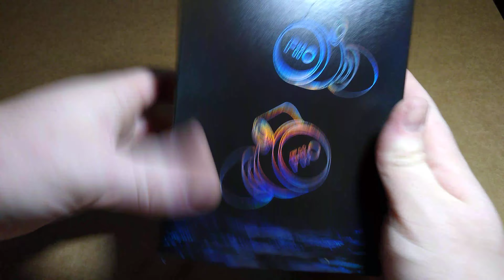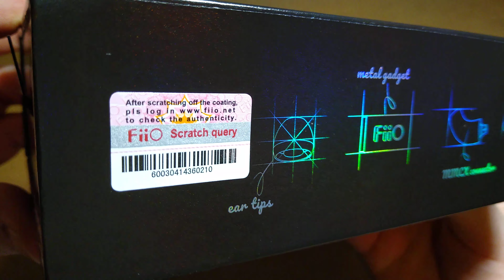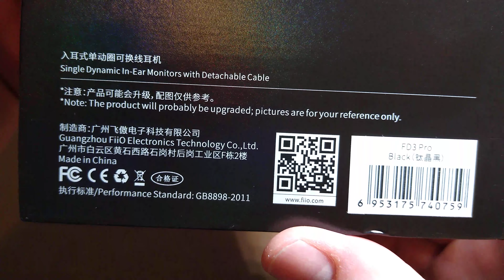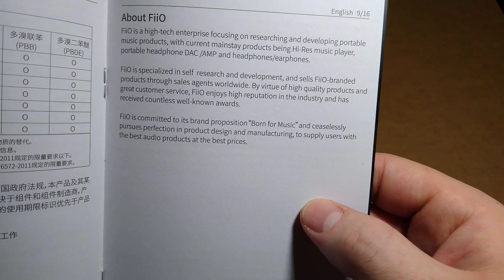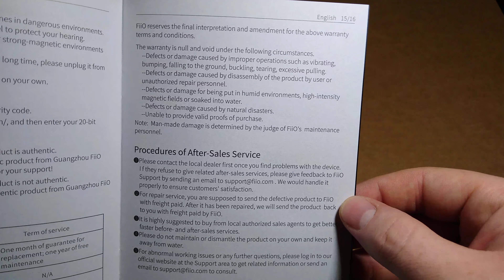FiiO FD3 Pro - Unbox